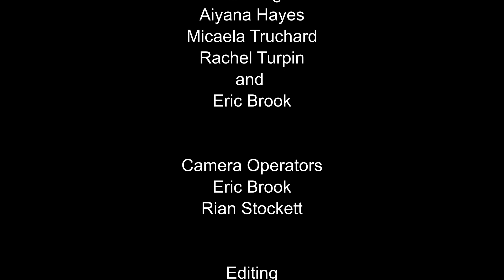Spectrum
Ever wonder what college life is like for students with autism? After a challenging year trying to graduate college, Eric Brook is looking for peace and hope by learning from the experiences of students and staff at BYU-Idaho.

Eric Brook - COMM 465: Documentary
Starring:
Aiyana Hayes
Micaela Truchard
Rachel Turpin
and
Eric Brook

Camera Operators
Eric Brook
Rian Stockett

Editing
Eric Brook

Lighting
Eric Brook

3 Joys & the Truth Dan O. Conner
Every Possible Life - Classical Version Dan O. Conner
Everything Begins - Instrumental Dan O. Conner